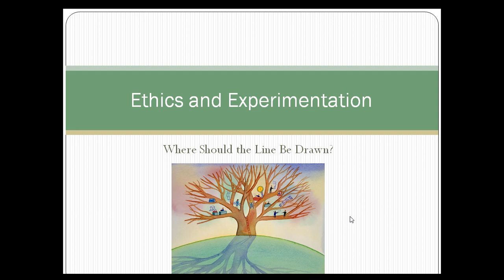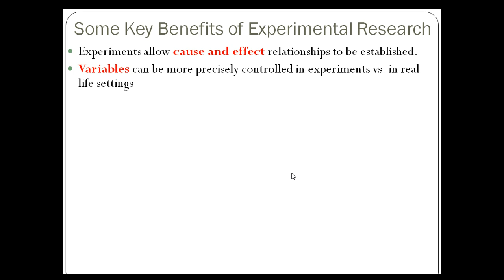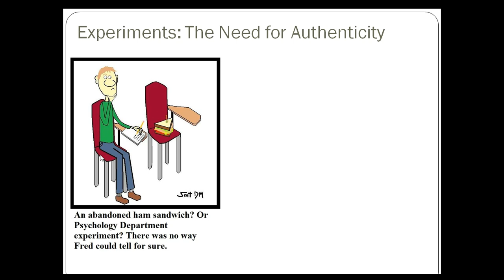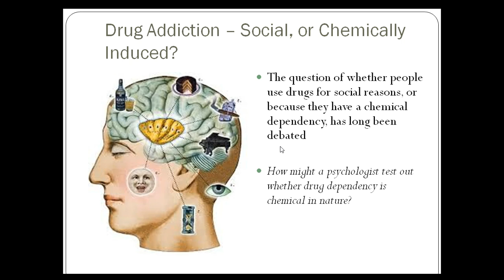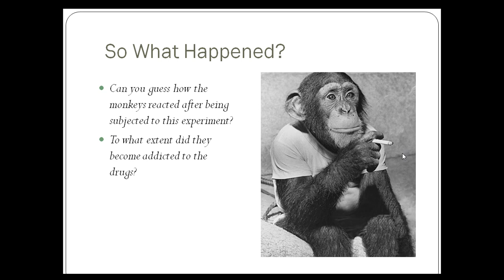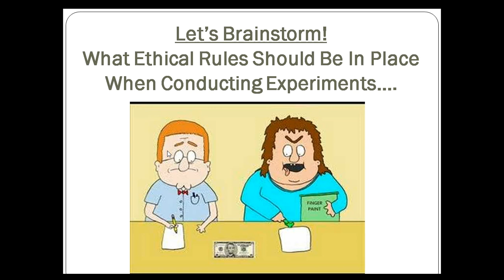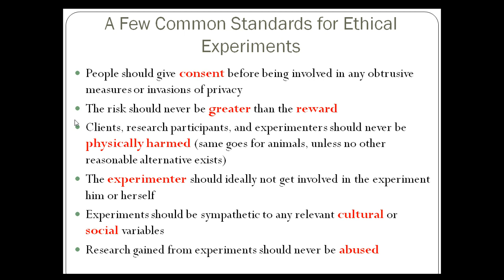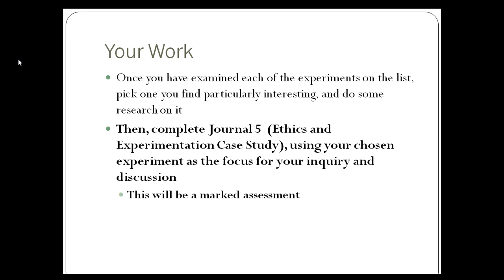Ethics and Experimentation + Case Study of 1969 Monkey Drug Trials